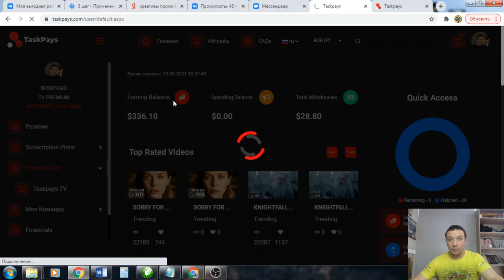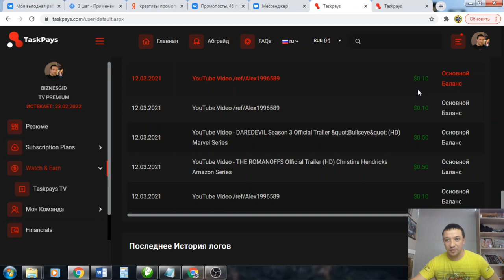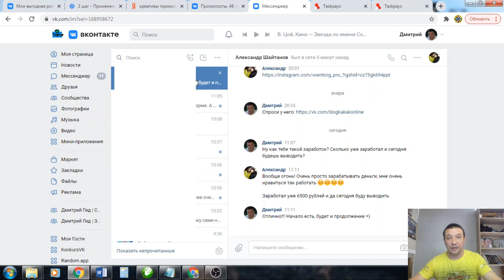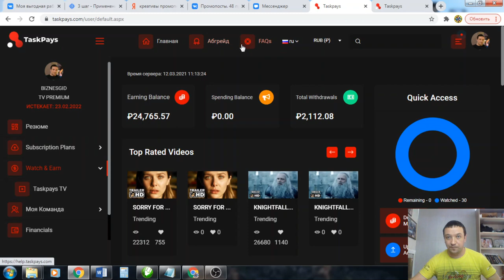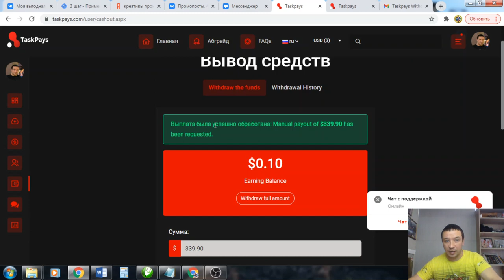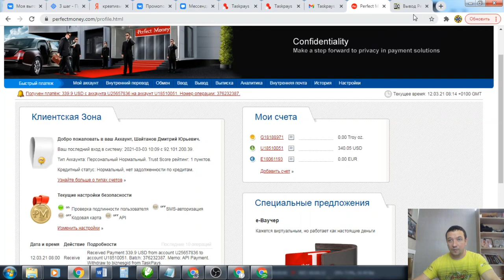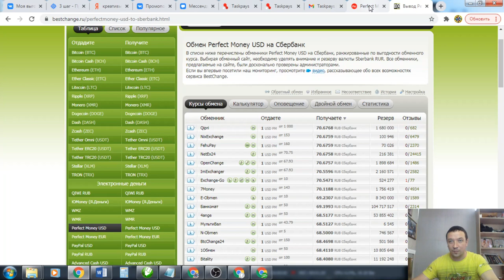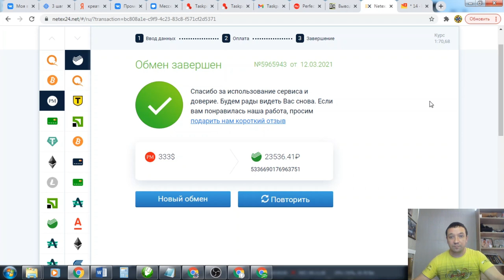Как зарабатывать от 1000р в день на просмотрах видео из Youtube